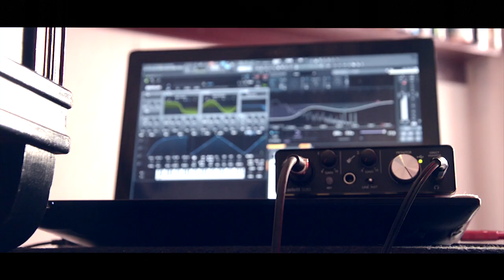Origin | Piano Loop | - Bertalan Szűcs (Official Music Video)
Released my first music video! Hope you'll enjoy!

/The fusion of the past and the present is significant for me. This composition is a reflection of my present days, my reshaped and transformed ideas about music, art and creativity./

ListenUp!

Music composed by Bertalan Szűcs
Film by Virág Vági & Bertalan Szűcs

Spectacular Sound Productions is a music production studio established by Bertalan Szűcs in 2016 . Besides producing electronic music the studio focuses on animation movie, game and trailer music.

Cheers